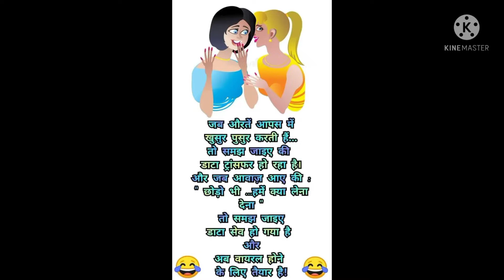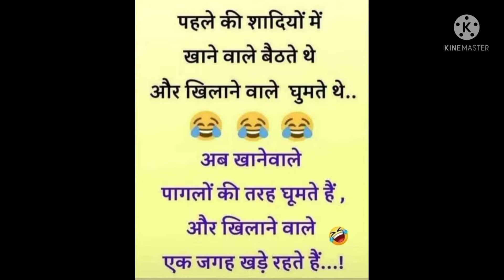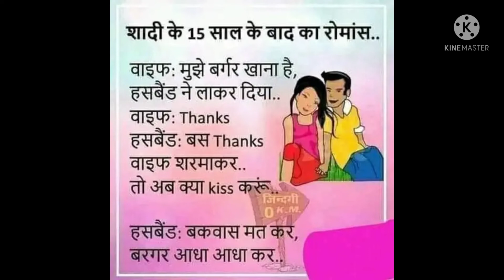😎🤓majedar chutkule | मजेदार चुटकुले जो हंसने को मजबूर करें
Pawan research centre Bhilai,
Dosto Ye Video Bas Manoranjan ke liye hai...

Majedar Chutkule
Hindi Jokes
Funny Jokes
Funny Jokes status video,